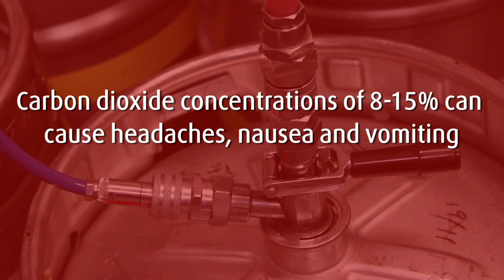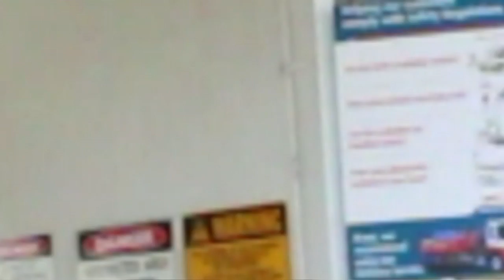Properties & Hazards of Carbon Dioxide in the Hospitality Industry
Food Grade Carbon Dioxide (CO2) is used for the carbonation and pressure dispensing of bulk beer, cider and post mix systems.
-CO2 is colourless, odourless and non-flammable
-CO2 is an asphyxiant
-CO2 concentrations of 3-5% in air will cause increased breathing rates and headaches
-CO2 concentrations of 8-15% can cause headaches, nausea and vomiting
-With the appropriate control measures in place, CO2 can be used safely thereby minimising these dangers.